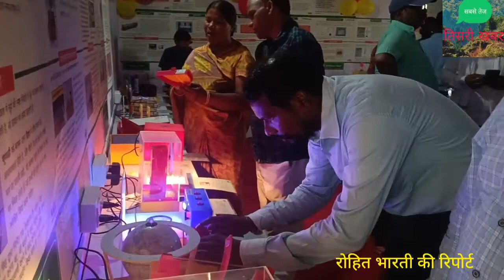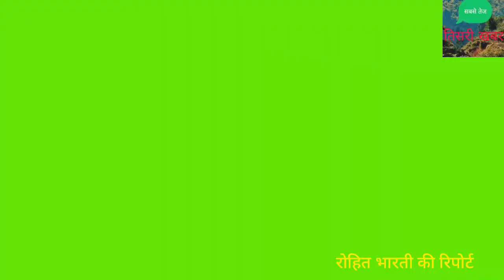चाइल्ड फंड के तत्वाधान में तिसरी के खिजूरी हाईस्कूल में मिनी लैब का उद्घाटन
चाइल्ड फंड के तत्वाधान में तिसरी प्रखंड के खिजूरी हाईस्कूल में मिनी लैब का उद्घाटन बीडीओ संतोष प्रजापति और प्रमुख राजकुमार यादव द्वारा फीता काटकर शनिवार को किया गया।

इस दौरान बीडीओ संतोष प्रजापति ने कहा कि इस साइंस लैब का फायदा अधिक से अधिक बच्चों तक पहुंचेगा और यह एक अच्छा प्रयास है।

तिसरी प्रखंड प्रमुख राज कुमार यादव ने कहा कि ऐसा लैब हर पंचायत में होना चाहिए ताकि बच्चों को साइंस के बारे में जानकारी मिल सके।

इस मौके पर उप प्रमुख बैजू मरांडी, खिजुरी मुखिया ,कार्यक्रम में चाइल्डफंड के तरफ से प्रोग्राम ऑफिसर श्री रवि रंजन जी, श्री  राज सिन्हा , प्रदीप दास, दीपक कुमार साव एवं परमानंद , उपस्थित थे।